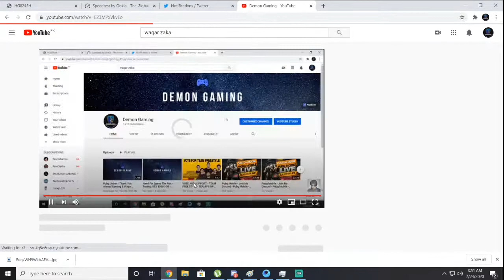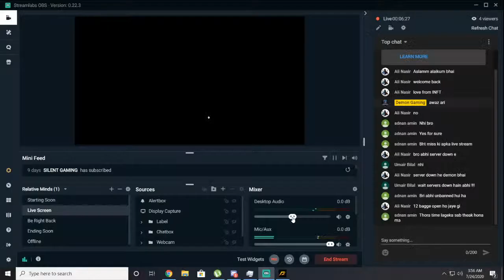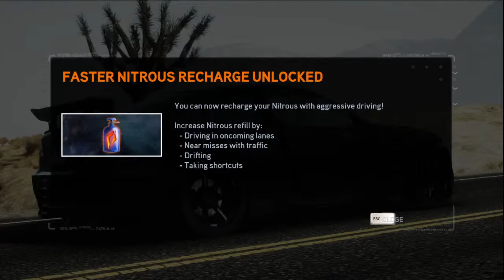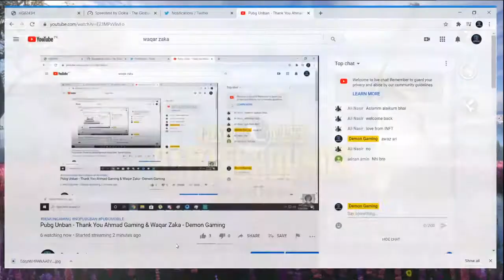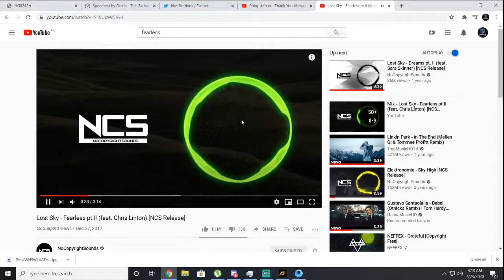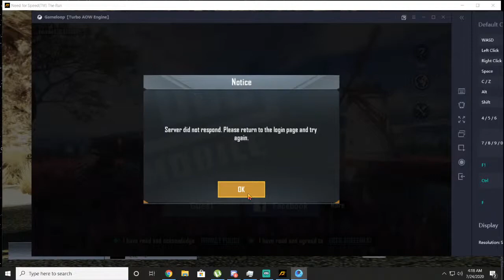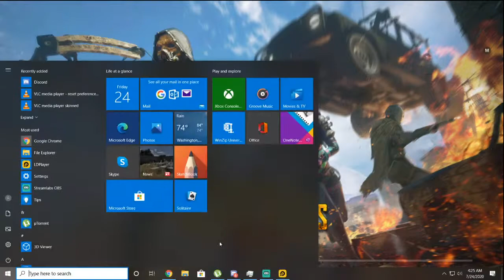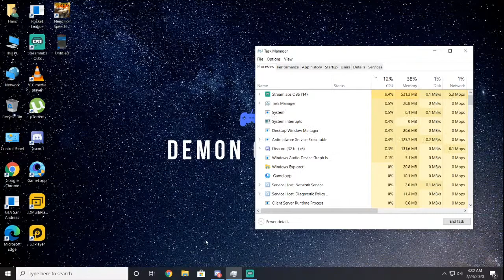Pubg Unban - Thank You Ahmad Gaming & Waqar Zaka - Demon Gaming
📱My PC
i5 3rd Gen
Gtx 1060 3gb
8GB Ram